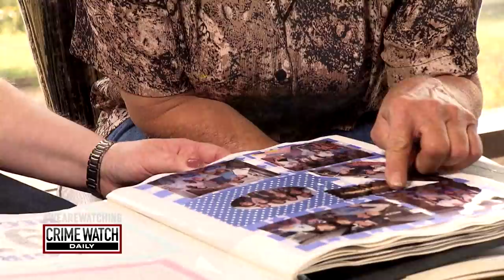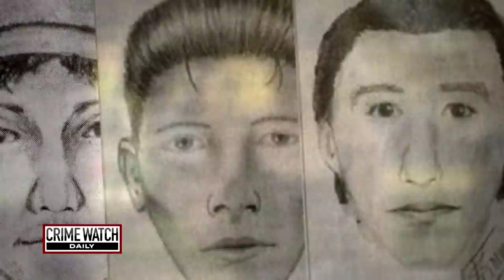Pt. 3: Where is Rachel Cooke? - Crime Watch Daily with Chris Hansen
After going for a run near her parents' home, college student Rachel Cooke was never seen again. How could someone disappear just 100 yards from her home? Crime Watch Daily's Ana Garcia has the story.